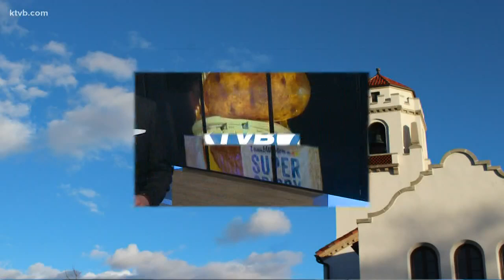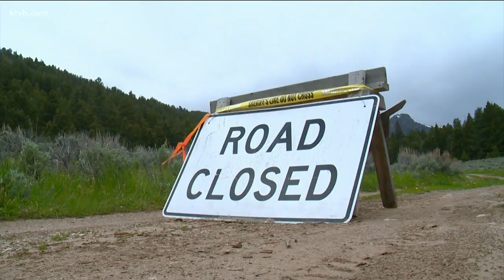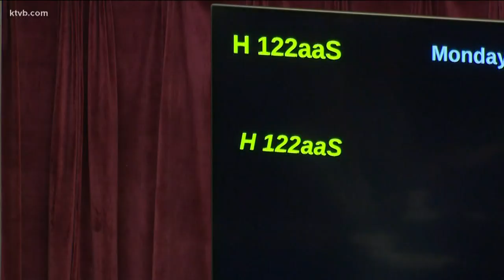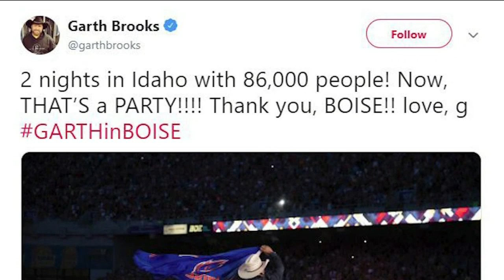Looking back at the top Idaho news stories of 2019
We take a look back at the stories that made headlines in Idaho in 2019.